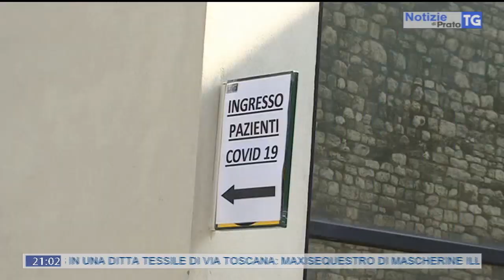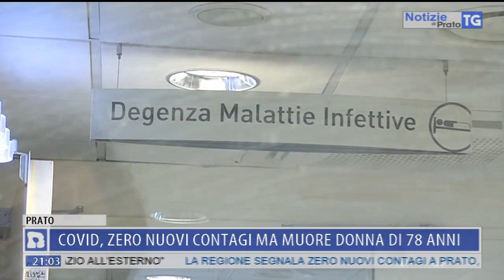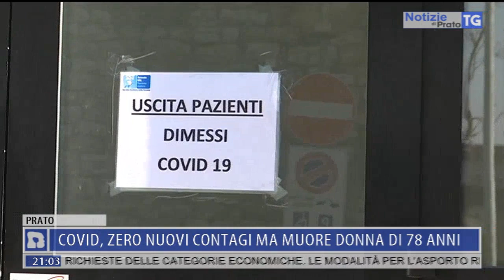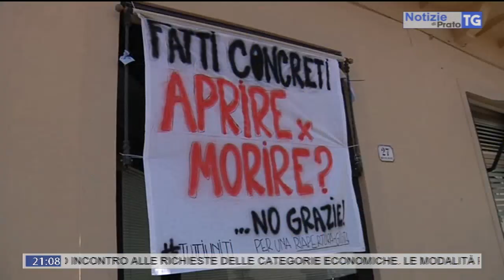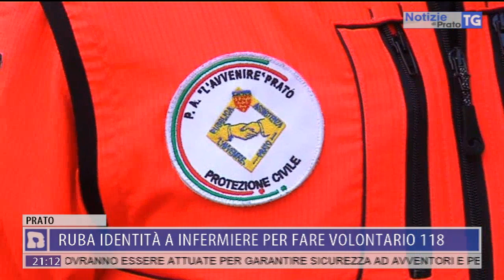2020-04-27 NOTIZIE DI PRATO TG ORE 20.50